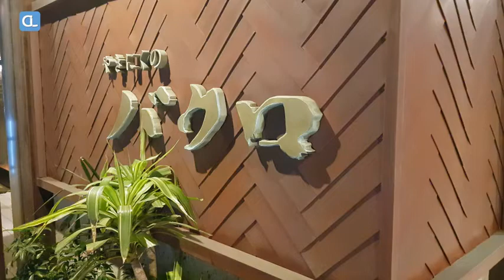Japanese Wagyu Steak 🥩 - japanese restaurant / yakiniku fukuoka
The grill steak 🥩 or the Japanese wagyu is the    delicious and yummy steak in Tokyo Japan.